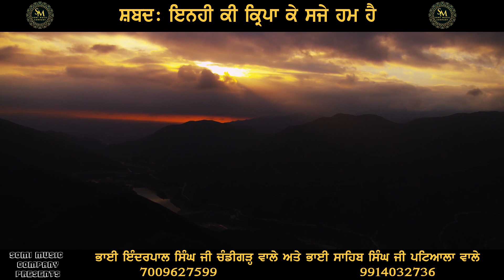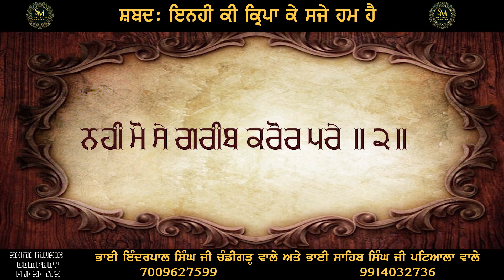inhi ki kirpa ke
From Somi Music Company Pariwar

Shabad: inhi ki kirpa ke
Ragi: Bhai Sahib Singh Ji Patiala Wale
& Bhai Inderpal Singh ji Chandigarh Wale

Producer: Bhai Inderpal Singh ji 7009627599
 Producer: Bhai Inderpal Singh ji